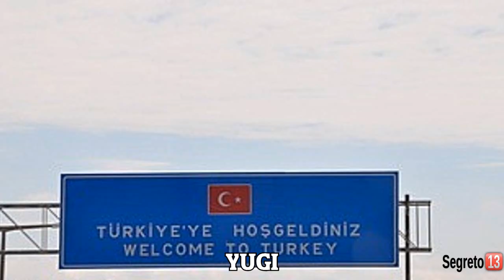[PSYTP] GENITALEMAN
Come promesso ecco il "GENTLEMAN" di Psy sentence-mixato in italiano!